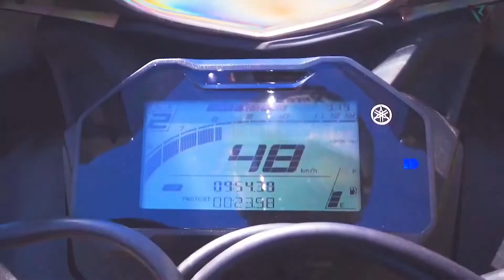R15 V4 and R15m is here😄 !!! Intazaar khatam hua